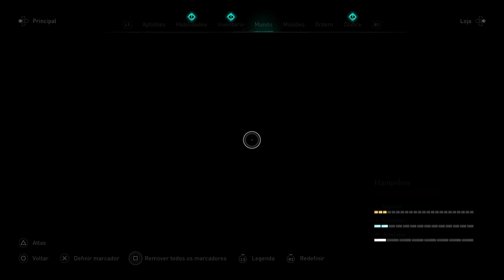O paradeiro de UBBA em Assassin's Creed Valhalla [ Playstation 5 - 4K Playthrough ]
Fala Fiotes!
Como estão?
No vídeo de hoje trago a localização de Ubba após o término do jogo para que caso não conheçam sobre o que aconteceu com o valente guerreiro, possam ir até lá e conferir por conta.

Kallil Augusto